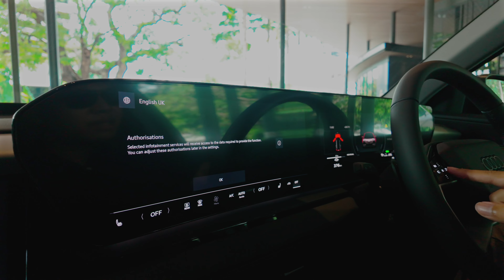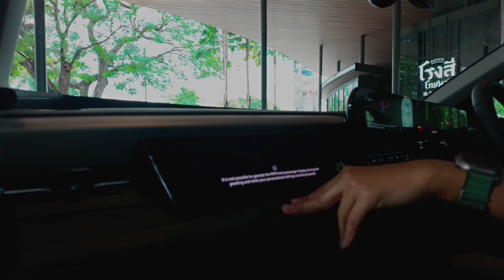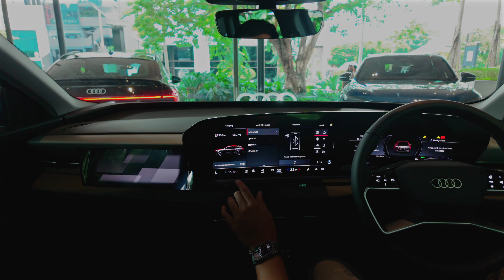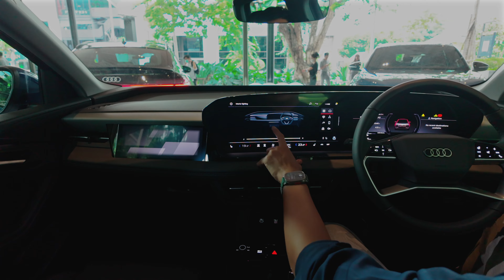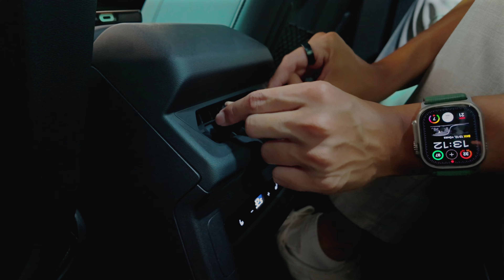พาชมคันจริง ! AUDI Q6 e-tron ไฟฟ้ายุคใหม่ แถมวิ่งได้ไกลที่สุด ของค่าย